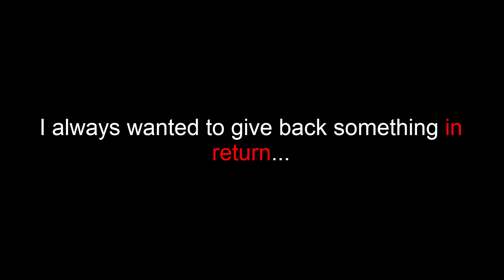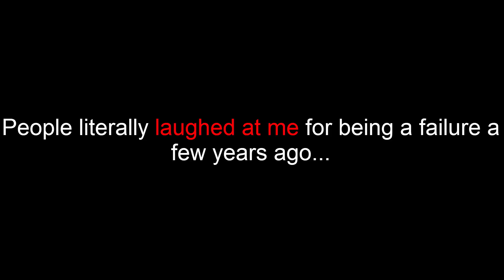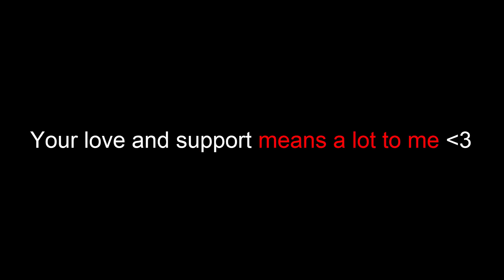CookieGuy.io - NEW GAME COOKIEGUY.IO!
In this video I'll be showing CookieGuy.io game! CookieGuy game - Help CookieGuy rescue the CookieGirl! CookieGuy.io Boss levels, CookieGuy.io All Levels, CookieGuy.io Max Level, CookieGuy.io world record and CookieGuy.io Highscore! How to play CookieGuy.io